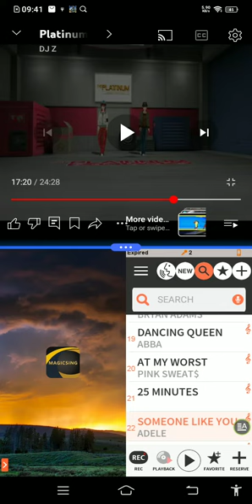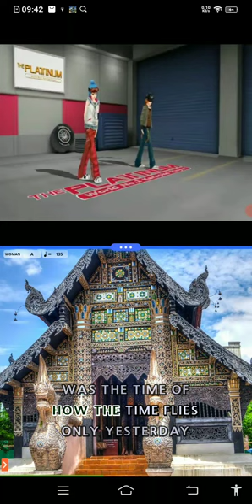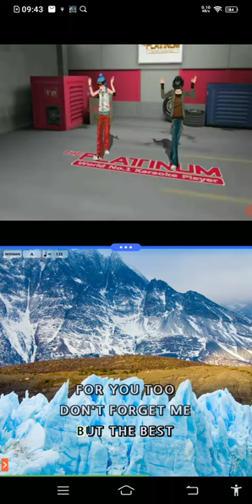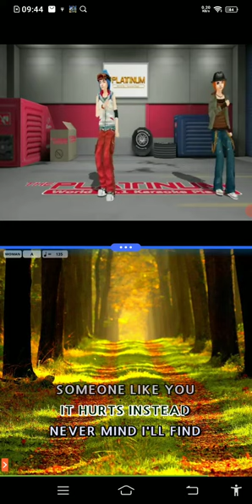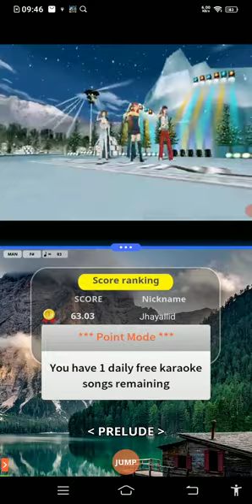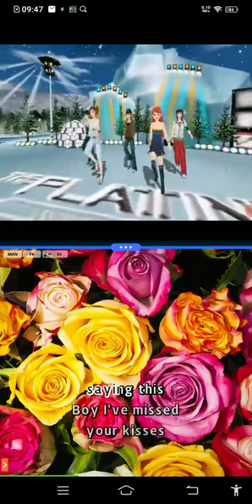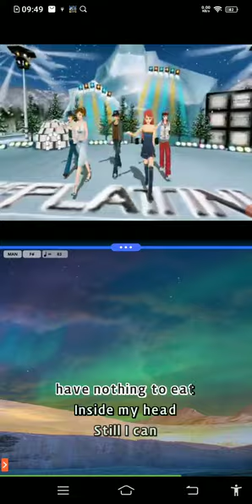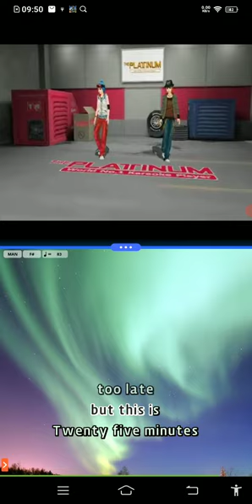MAGIC SING KARAOKE AND THE PLATINUM KARAOKE PART 16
BUKAS NA HOY MERRY CHRISTMAS